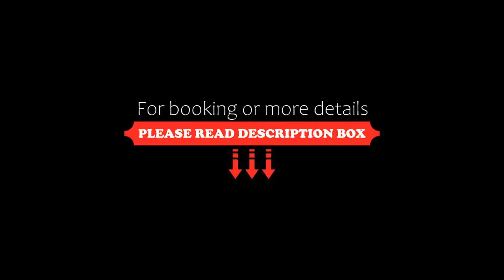Hotel & Gasthof Hubertushöhe, Schmallenberg, Germany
About Property:
You're eligible for a Genius discount at Hotel & Gasthof Hubertushöhe! To save at this property, all you have to do is sign in.
This traditional-style hotel with a historic façade is located in the Latrop Valley, a 10-minute drive from Schmallenberg town centre. Sauerland specialities are served in the country-style lounge or terrace.
All rooms at Hotel & Gasthof Hubertushöhe feature satellite TV and a private bathroom with...
Property Type: Hotel
Address: Latrop Nr. 11 -13 , Latrop, 57392 Schmallenberg, Germany
Searching For
1. Hotel & Gasthof Hubertushöhe - Schmallenberg - Germany
2. Hotel & Gasthof Hubertushöhe - Schmallenberg - Germany Address
3. Hotel & Gasthof Hubertushöhe - Schmallenberg - Germany Rooms
4. Hotel & Gasthof Hubertushöhe - Schmallenberg - Germany Amenities
5. Hotel & Gasthof Hubertushöhe - Schmallenberg - Germany Offers and Deals
Audio Credit:
Track Title: Reasons To Hope
Artist: Reed Mathis